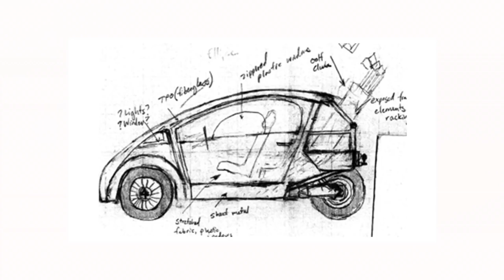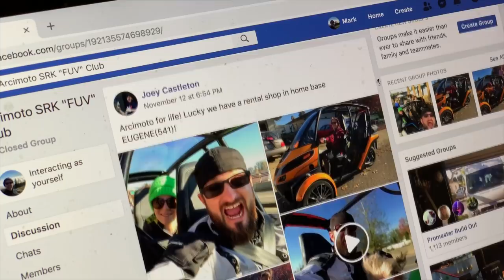Arcimoto Q3 Update